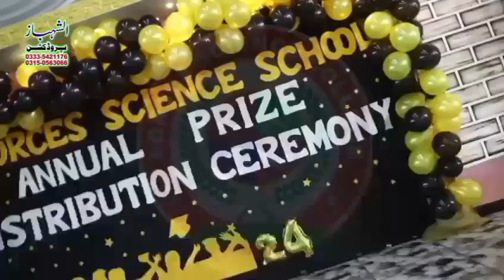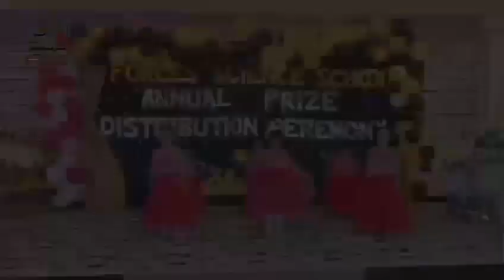Forces science school and college wanhar campus buchal kalan